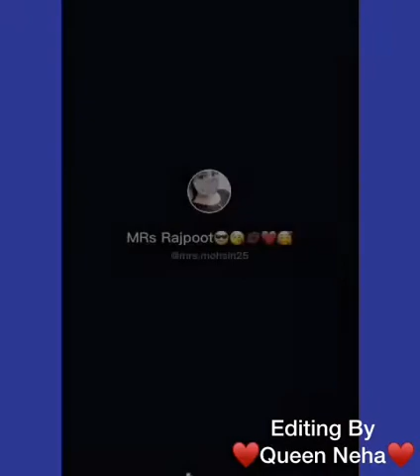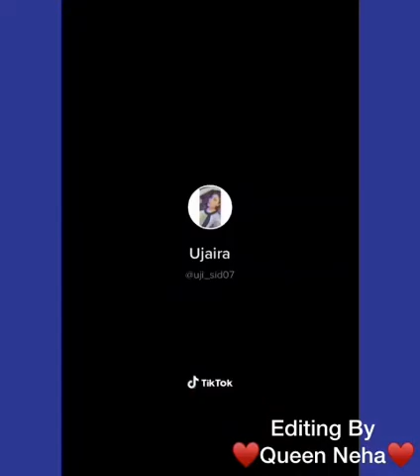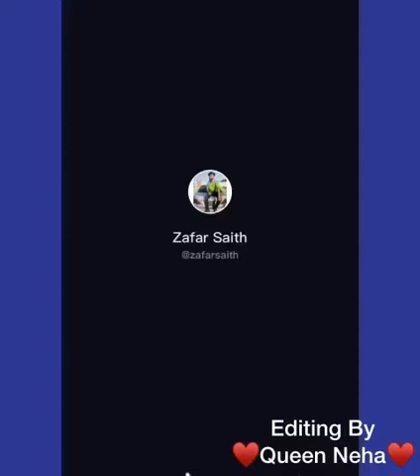Koi Sone Da Kill Maiya || Sanu WhatsApp Te Mill Maiya || New Trending On TikTok 2020 | Famous Tiktok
Aashiqui❤️
Neha ❤️